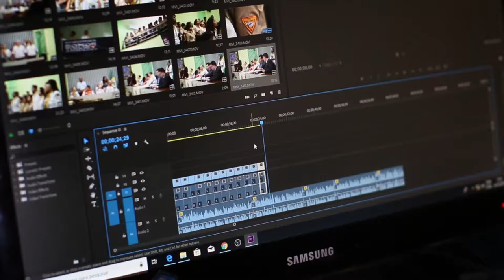Boost Your Social Media Following...Tips & Tricks